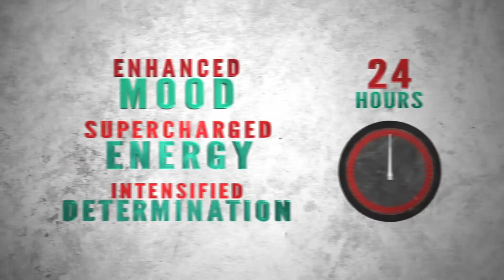Seven Minute Hiit Boxing Workout for Beginners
Seven Minute Mornings layout High-Intensity Interval Training (HIIT) workouts with the most recent in fitness science to enable you to get similar fitness results as the typical sixty Minute Gym Workout Routine but in a lot less time.

Try these beginners level seven Minute High-Intensity Interval Boxing Workout and begin improving the fitness of yours, mental focus, mood, determination as well as weight loss.

Yes, you are able to achieve this from just seven minutes of exercise. Find out about HIIT exercise in our comprehensive blog